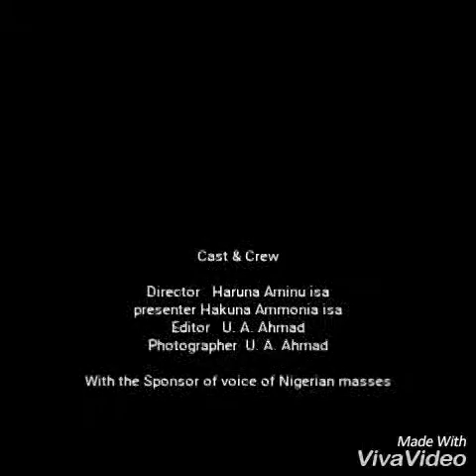Halin da yara suke ciki a arewa.... Hirar muryar arewa da wani yaro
Halin da yara suke ciki a arewa. Hirar muryar arewa da wani yaro inda yake bayyyana mana halin da yake ciki